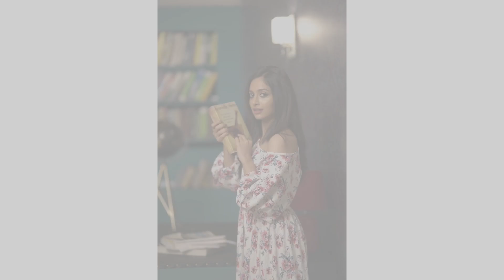Ye rishta-yrkkh-upcoming twist-abhir ke samne manjiri ne kiya bda khulasa, akshara ko lga jhatka